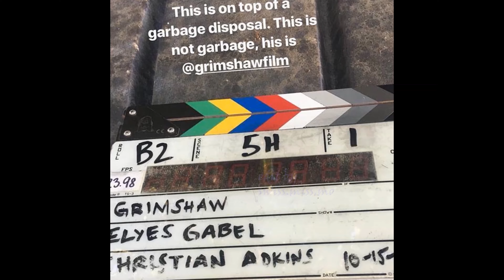Elyes Gabel - Grimshaw Film - FaceBook Premiere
elyesgabel ⌚⌛⏰ 24-h countdown has started... Grimshaw, the short film written and starred in by Cottrell Guidry and directed by Elyes Gabel 👇come join the FB premiere
🎥🎬📽️ Tune in tomorrow, Monday, 18th May 2020, 21:00 CET
on Facebook live (check for your local time)
Synopsis:
Two men... one battling addiction, the other his past, mend their broken relationship over a game of chess. A Grimshaw is a device found in chess problems in which two black pieces arriving on a particular square mutually interfere with each other!!!
👉👉👉MAKE SURE YOU LIKE HIS PAGE TO BE ABLE TO WATCH THE MOVIE👈👈👈